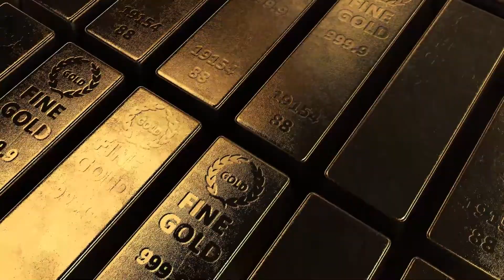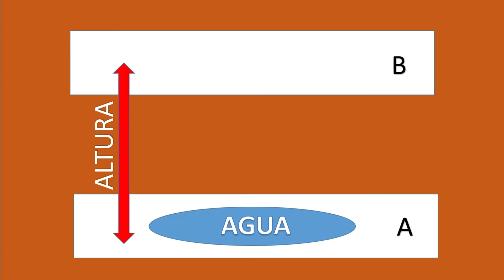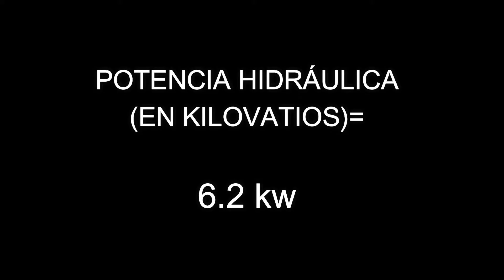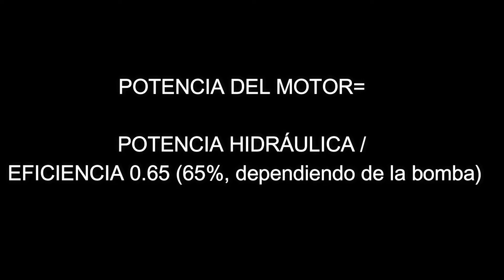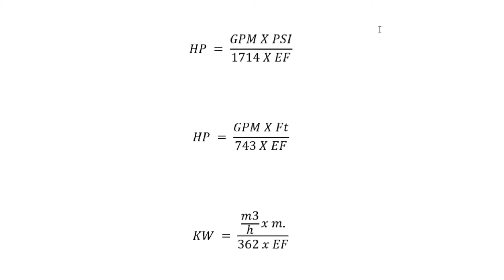🤯Cómo CALCULAR la POTENCIA 💪de una BOMBA de AGUA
Aprende de BOMBAS DE AGUA para aplicaciones residenciales CURSO ONLINE COMPLETO!  Desde una casa hasta un edificio. TODOS necesitan bombas, impulsa tu desarrollo profesional, haz click en el siguiente enlace

Si quieres saber de que potencia debe ser el motor de la bomba de agua que necesitas, solamente requieres tener a la mano el caudal o flujo que necesitas y la presión o carga dinámica total, en este video hacemos un repaso de la definición de caballo de fuerza, como se relacionan las magnitudes de fuerza, altura (distancia ) y presión para poder encontrar una potencia.
se hace la revisión de un caso real de estudio abordando la inundación de un nivel de exploración de una mina de extracción de oro, los mismo cálculos que se hacen en este caso pueden ser aplicados para la agricultura, la industria, aguas lluvias u otra aplicación donde tengamos que realizar bombeo.

Este video es parte de videos destinados a la selección de equipos de bombeo, el objetivo de este video es resolver las siguientes interrogantes:

Cómo se relaciona la potencia con una bomba de agua?
Cuanto es la eficiencia típica de una bomba de agua?
Cómo se calcula una bomba en caso de inundación?
Cómo se selecciona la potencia de una bomba?

Atribuciones:
Vídeo de a href=" de a href=" Pixabay/a
a href=" está trabajando en la mina de carbón Vídeos de stock por Vecteezy/a